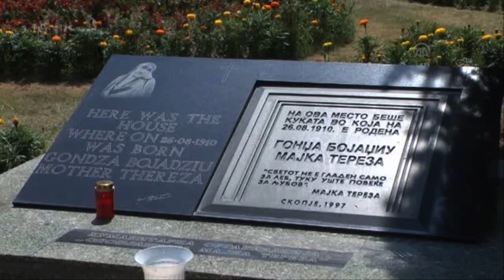FACT You Didn't Know About Mother Teresa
Mother Teresa was the founder of the Order of the Missionaries of Charity, a Roman Catholic congregation of women dedicated to helping the poor. Considered one of the 20th Century's greatest humanitarians, she was canonized as Saint Teresa of Calcutta in 2016.

Nun and missionary Mother Teresa, known in the Catholic church as Saint Teresa of Calcutta, devoted her life to caring for the sick and poor. Born in Macedonia to parents of Albanian-descent and having taught in India for 17 years, Mother Teresa experienced her "call within a call" in 1946. Her order established a hospice; centers for the blind, aged and disabled; and a leper colony.

In 1979, Mother Teresa received the Nobel Peace Prize for her humanitarian work. She died in September 1997 and was beatified in October 2003. In December 2015, Pope Francis recognized a second miracle attributed to Mother Teresa, clearing the way for her to be canonized on September 4, 2016.

Mother Teresa was born on August 26, 1910, in Skopje, the current capital of the Republic of Macedonia. The following day, she was baptized as Agnes Gonxha Bojaxhiu.

Mother Teresa’s parents, Nikola and Dranafile Bojaxhiu, were of Albanian descent; her father was an entrepreneur who worked as a construction contractor and a trader of medicines and other goods. The Bojaxhius were a devoutly Catholic family, and Nikola was deeply involved in the local church as well as in city politics as a vocal proponent of Albanian independence.

In 1919, when Mother Teresa — then Agnes — was only eight years old, her father suddenly fell ill and died. While the cause of his death remains unknown, many have speculated that political enemies poisoned him.

In the aftermath of her father's death, Agnes became extraordinarily close to her mother, a pious and compassionate woman who instilled in her daughter a deep commitment to charity. Although by no means wealthy, Drana Bojaxhiu extended an open invitation to the city's destitute to dine with her family. "My child, never eat a single mouthful unless you are sharing it with others," she counseled her daughter. When Agnes asked who the people eating with them were, her mother uniformly responded, "Some of them are our relations, but all of them are our people."

Agnes attended a convent-run primary school and then a state-run secondary school. As a girl, she sang in the local Sacred Heart choir and was often asked to sing solos. The congregation made an annual pilgrimage to the Church of the Black Madonna in Letnice, and it was on one such trip at the age of 12 that she first felt a calling to religious life. Six years later, in 1928, an 18-year-old Agnes Bojaxhiu decided to become a nun and set off for Ireland to join the Sisters of Loreto in Dublin. It was there that she took the name Sister Mary Teresa after Saint Thérèse of Lisieux.

A year later, Sister Mary Teresa traveled on to Darjeeling, India, for the novitiate period; in May 1931, she made her First Profession of Vows. Afterward, she was sent to Calcutta, where she was assigned to teach at Saint Mary's High School for Girls, a school run by the Loreto Sisters and dedicated to teaching girls from the city's poorest Bengali families. Sister Teresa learned to speak both Bengali and Hindi fluently as she taught geography and history and dedicated herself to alleviating the girls' poverty through education.

On May 24, 1937, she took her Final Profession of Vows to a life of poverty, chastity and obedience. As was the custom for Loreto nuns, she took on the title of "Mother" upon making her final vows and thus became known as Mother Teresa. Mother Teresa continued to teach at Saint Mary's, and in 1944 she became the school's principal. Through her kindness, generosity and unfailing commitment to her students' education, she sought to lead them to a life of devotion to Christ. "Give me the strength to be ever the light of their lives, so that I may lead them at last to you," she wrote in prayer.

On September 10, 1946, Mother Teresa experienced a second calling, the "call within a call" that would forever transform her life. She was riding in a train from Calcutta to the Himalayan foothills for a retreat when she said Christ spoke to her and told her to abandon teaching to work in the slums of Calcutta aiding the city's poorest and sickest people.

Since Mother Teresa had taken a vow of obedience, she could not leave her convent without official permission. After nearly a year and a half of lobbying, in January 1948 she finally received approval to pursue this new calling. That August, donning the blue-and-white sari that she would wear in public for the rest of her life, she left the Loreto convent and wandered out into the city. After six months of basic medical training, she voyaged for the first time into Calcutta's slums with no more specific a goal than to aid "the unwanted, the unloved, the uncared for."